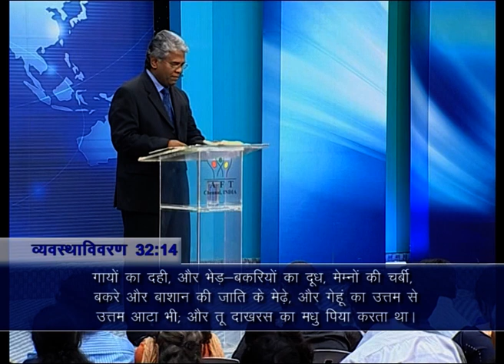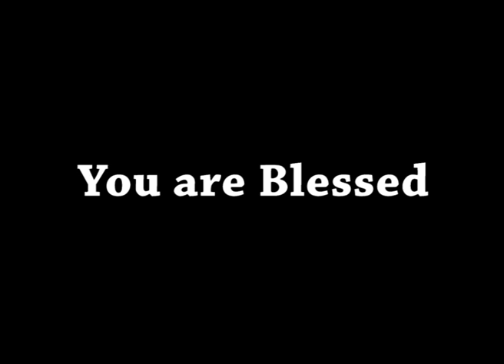AFT Church | Shubhsandesh TV - 13 JUL 21 (Hindi) | Sam P. Chelladurai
Series: WHO WE ARE  WHAT WE HAVE AND WHAT WE CAN DO (हम कौन हैं हमारे लिए क्या है ओर हम क्या सकते हैं)
Title: Heirs (परमेश्वर के वारिस)
Date: 13 July 2021
Speaker Name: Sam P. Chelladurai
Language: Hindi